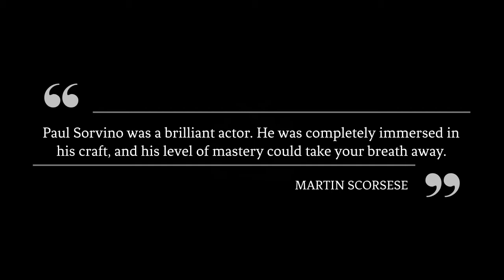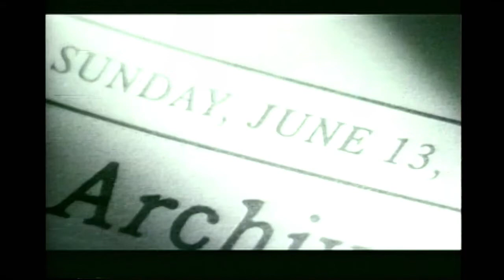Paul Sorvino Interviewed on Charlie Rose 1992/1995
Actor Paul Sorvino is a guest during these two Charlie Rose interviews from 1992 and 1995. Sorvino talks about his role as Paulie in Martin Scorsese's Goodfellas and his role as former secretary of state Henry Kissinger in Oliver Stone's Nixon, and his early career of trying to become an opera singer.

Paul Sorvino (1939 – 2022) was an American actor, opera singer, businessman, writer, and sculptor. He often portrayed authority figures on both the criminal and the law enforcement sides of the law. He was mainly known for his roles as Paulie Cicero (based on Paul Vario) in the 1990 gangster film Goodfellas and NYPD Sergeant Phil Cerreta in the second season of the TV series Law & Order. He also played a variety of father figures, including Juliet's father in Baz Luhrmann's 1996 film Romeo + Juliet, as well as guest appearances as the father of Bruce Willis' character in Moonlighting and the father of Jeff Garlin's character in The Goldbergs. He took on additional supporting roles in A Touch of Class, Reds, The Rocketeer, The Cooler, and Nixon (as Henry Kissinger).

Nixon is a 1995 American epic historical drama film directed by Oliver Stone and produced by Clayton Townsend, Stone, and Andrew G. Vajna. The film was written by Stone, Christopher Wilkinson, and Stephen J. Rievele, with significant contributions from "project consultants" Christopher Scheer and Robert Scheer. The film tells the story of the political and personal life of former U.S. President Richard Nixon, played by Anthony Hopkins.

The Charlie Rose Show (PBS/1991–2017) is an American television interview and talk show, with Charlie Rose as executive producer, executive editor, and host. The show was syndicated on PBS until 2017 and is owned by Charlie Rose, Inc. Rose interviewed thinkers, writers, politicians, athletes, entertainers, businesspersons, leaders, scientists, and fellow newsmakers.